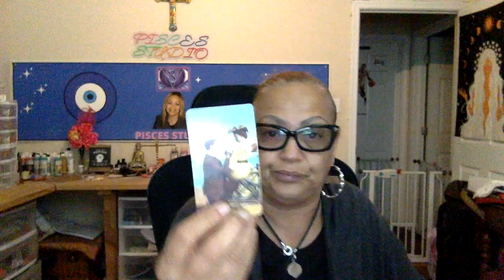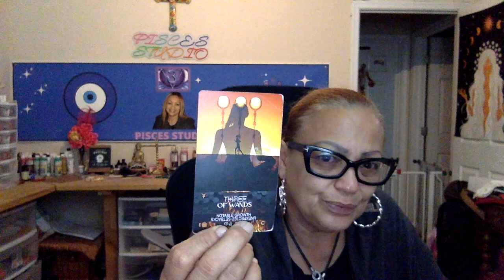🧿 Pisces🪬This is very emotional 💍👰🏽🤵🏽‍♂️ 💒 💬 👀👀